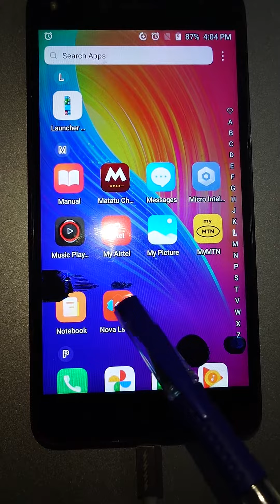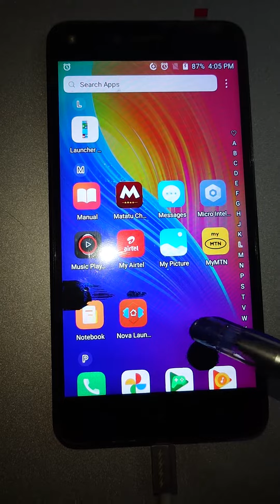Dark Spots on Smart Phone Screen can be removed. SUBSCRIBE for the follow up VIDEO.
This smart phones screen developed black spots after screen separation.
But has been healing slowly.